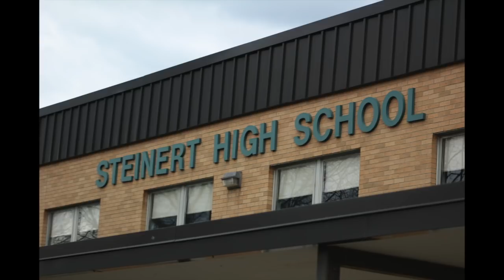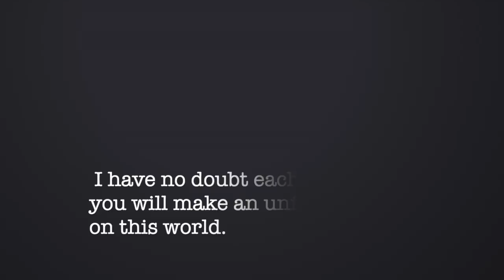Steinert High School class of 2020 senior video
This video is dedicated to my amazing classmates
songs :
Graduation - benny blanco & Juice Wrld
Move - Saint Motel
Feel It Still - Portugal the Man
the Intro -XX
I'll Always Remember You - Hannah Montana